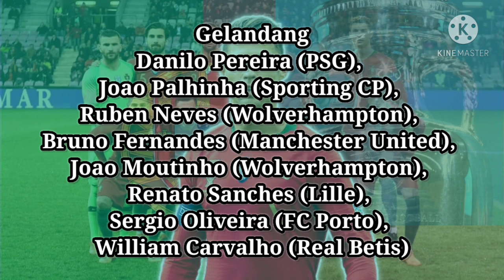Di pimpin Cristiano Ronaldo Skuad Portugal penuh Bintang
Skuad Portugal Euro 2021. Penuh dengan pemain bintang. Pemain timnas Portugal banyak bermain di liga top eropa.